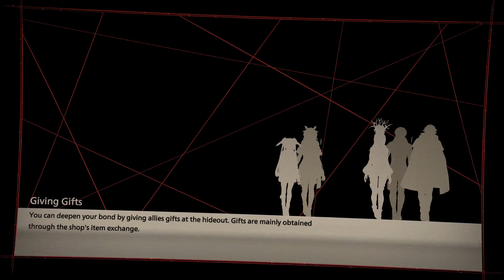SCARLET NEXUS How to build team bond level and give gifts (and phase 8)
In this episode we start in the standby phase and I give a few tips on how I build the team bond level through gift giving and bond episodes - possibly not the best for streaming live but critical to gameplay.